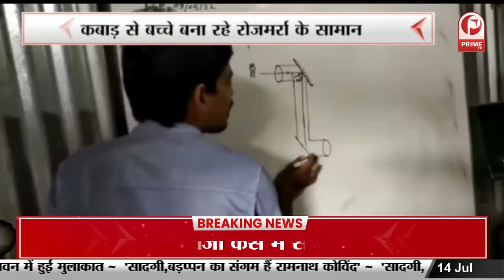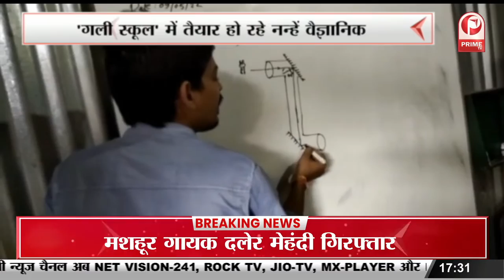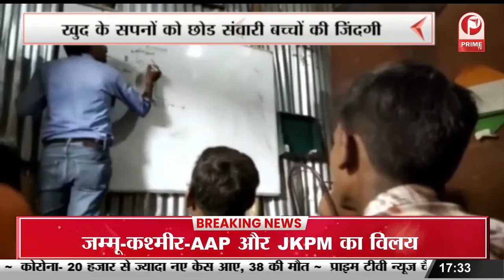प्रतियोगी छात्र नि:शुल्क चला रहा है स्कूल खुद 'गली स्कूल' में तैयार हो रहे नन्हें वैज्ञानिक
प्रतियोगी छात्र नि:शुल्क चला रहा है स्कूल खुद 'गली स्कूल' में तैयार हो रहे नन्हें वैज्ञानिक || Prime Tv